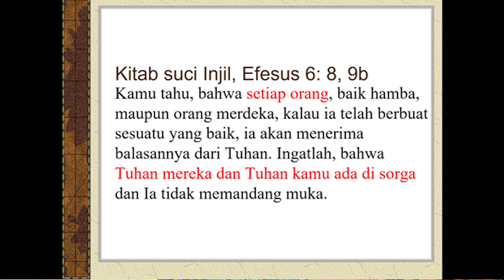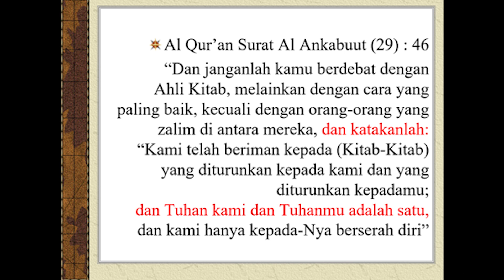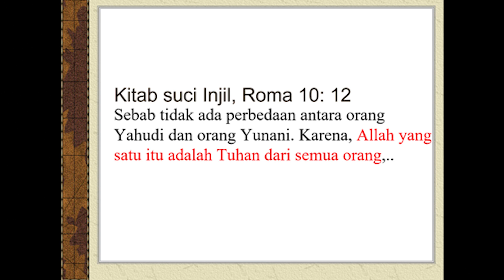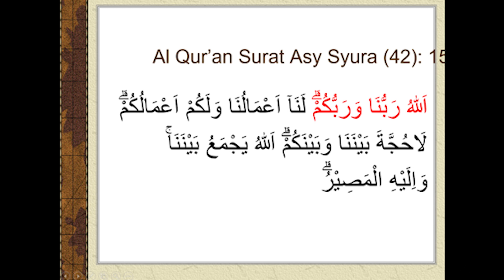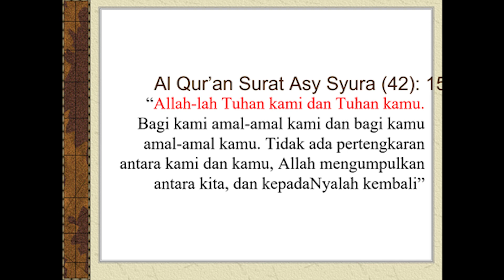Allah Kristen & Islam, Beda!Pokoknya Beda Banget...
Bagaimana menurut pandangan anda mengenai pernyataan ini?
bahwa Allah agama Islam dan Allah agama Kristen berbeda di mana perbedaannya.mari kita saksikan agar kita mengerti.